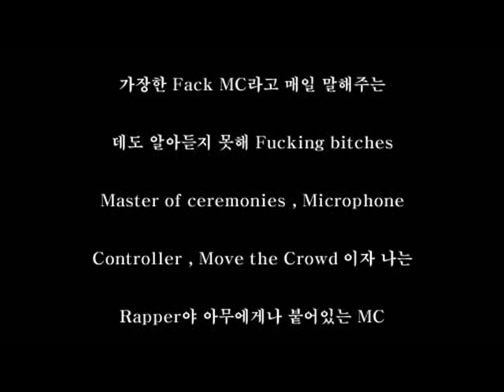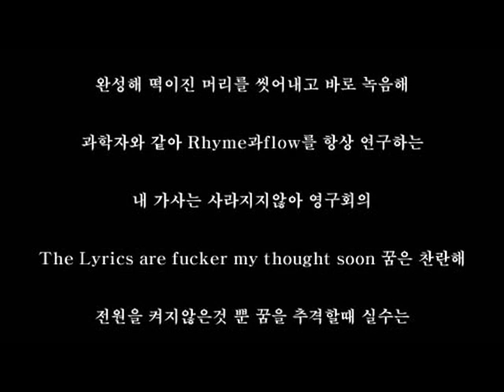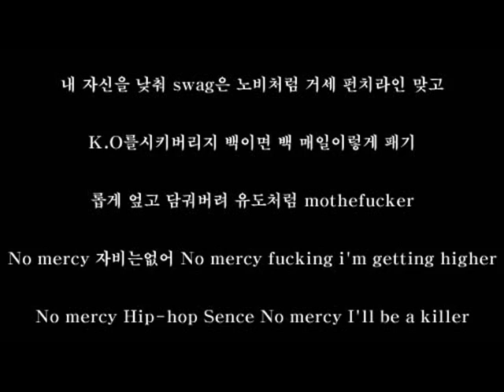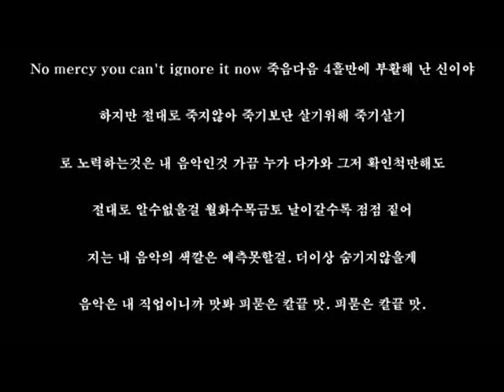모아이 - No mercy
Real Hutsler